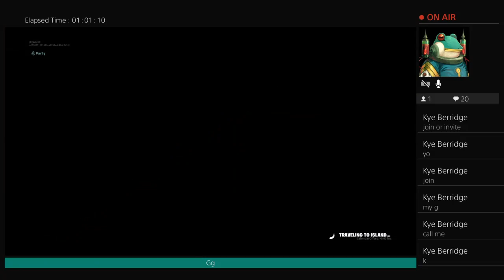Theo is best friend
Doing this YouTube thing bo3 Fortnite Fifa dead by daylight PS4 just for fun